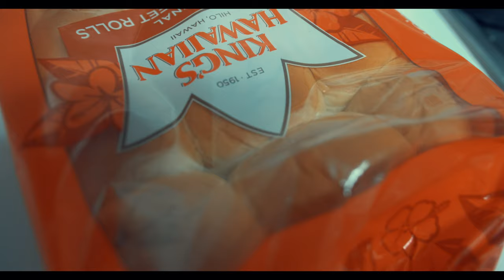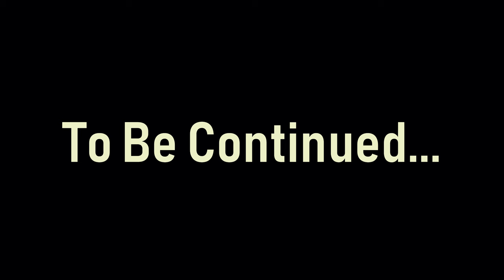2018 Vlogmas Day 1 : Putting Up The Christmas Tree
Vlogmas Day 1 of The QT Couple. On this episode we put up the Christmas tree.

About Q and T:
Q's Instagram: iamqtal
Q's Twitter: iAmQTAL
T's Instagram: ChocolateBelle7
T's Twitter: ChocolateBelle7
T's Snapchat: helovemy_cheeks